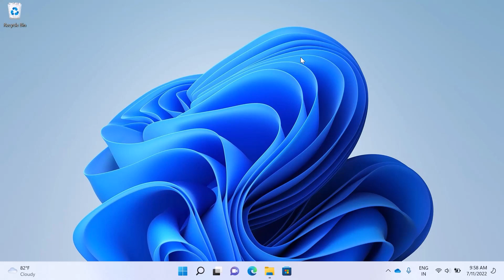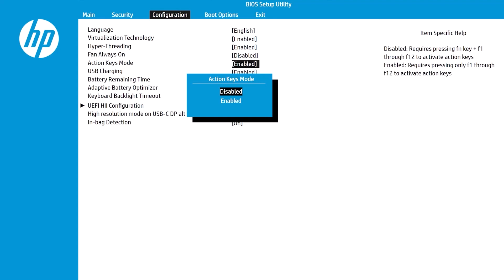如何锁定或解锁惠普 (HP) 笔记本电脑上的 Fn（功能）键 | HP Support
了解如何锁定或解锁惠普 (HP) 笔记本电脑上的 Fn（功能）键。
按照本视频中的步骤操作，了解如何按功能键 (f1-f12) 以锁定或解锁该键，有的型号需要按 fn（功能）键，有的型号则不需要按功能键。